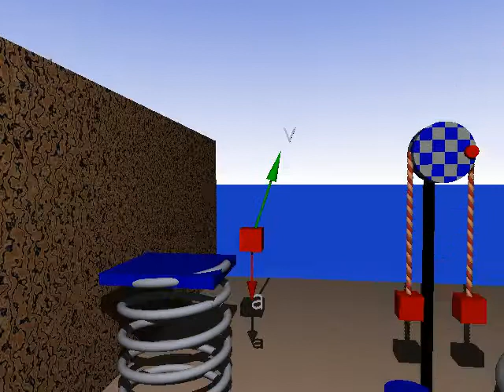sp2010 2 gr15